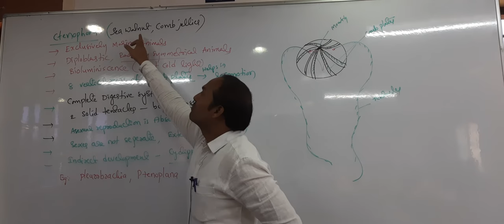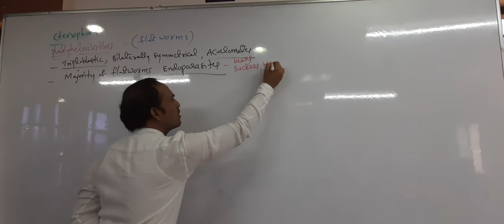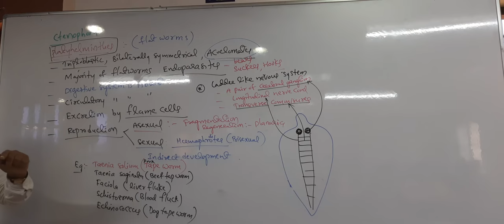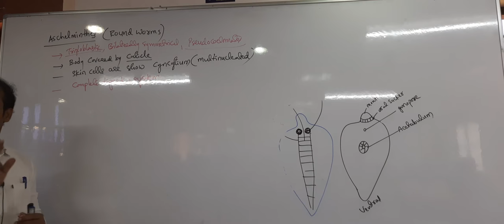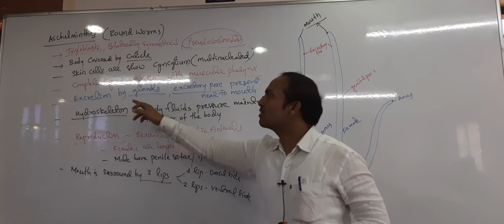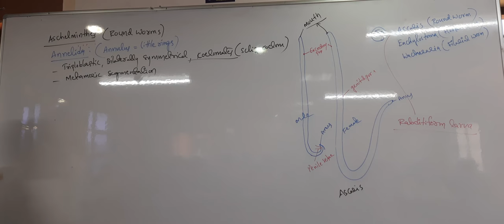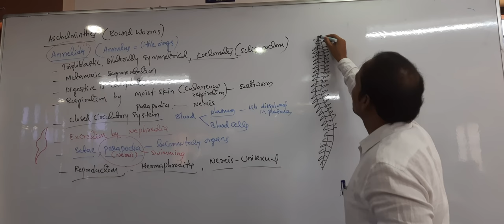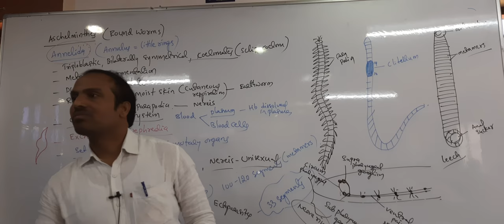Animal Kingdom Part - 3